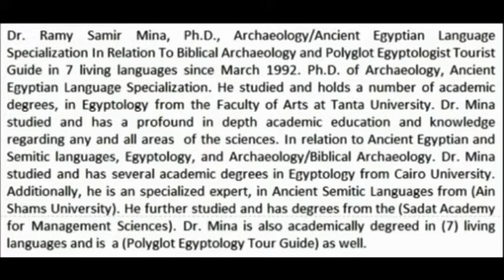ليمدحك الغريب لا فمك الأجنبي لا شفتاك1